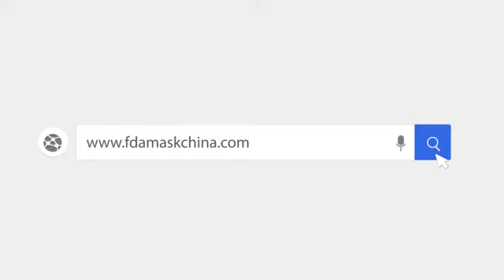Nonwoven ffp3 mask disposal mask masking machine with 2 sets of ear loop welding machine